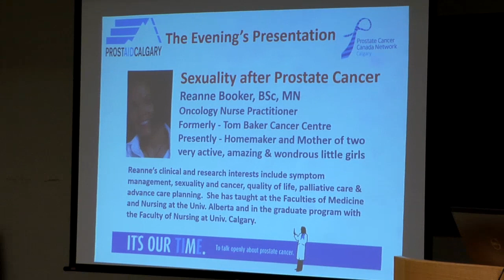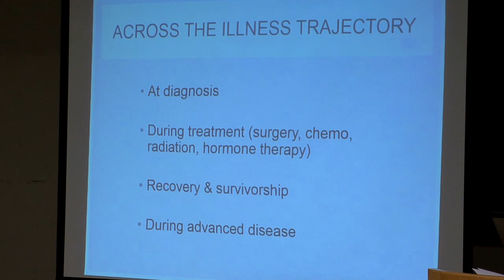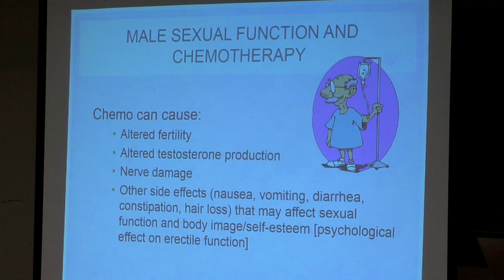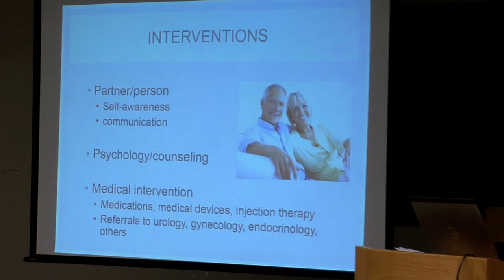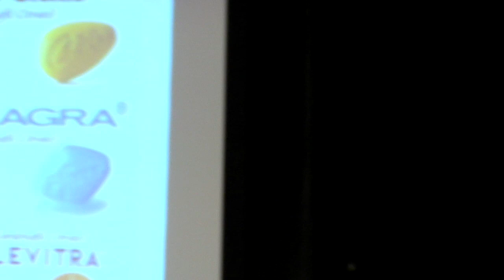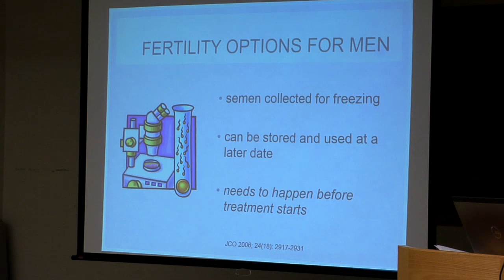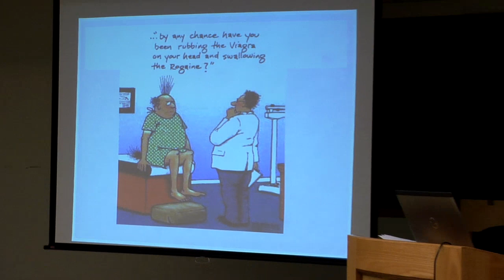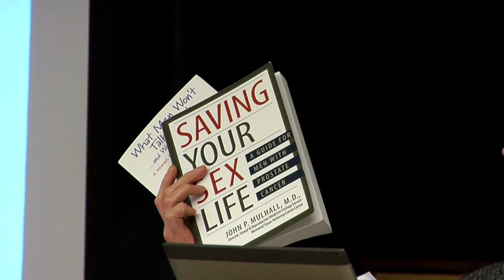Sexuality after Prostate Cancer - Reanne Booker, BSc, MN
Oncology Nurse Practitioner Reanne Booker talks to the group about how relationships and sexual performance change after prostate cancer, and the things you can do to preserve sexuality as you get older.  She discusses the various options available, from penile rings and pumps to pills to who to talk to for support.  An inquisitive Q&A follows including call outs to various books that provide even more insight into sexuality with cancer survivors.